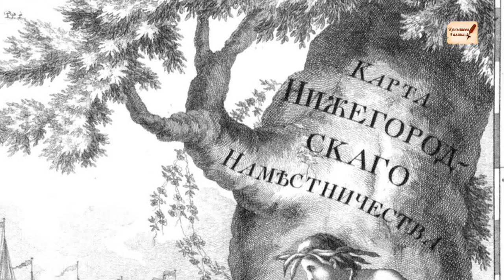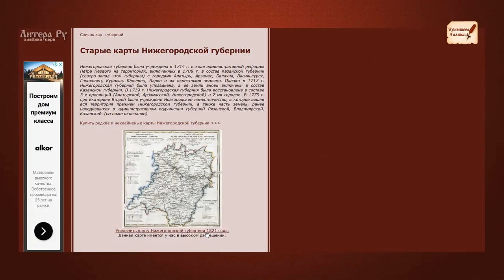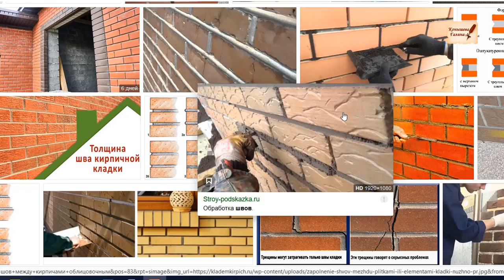ДоказательстваКАТАСТРОФЫ19века.НижнийНовгород3серия.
Это фильм посвящен доказательствам катастрофы случившейся в середине 19 века, ориентировочно после Крымской войны, и про глиняный потопо-засып, в 1860. Нижний Новгород не исключение.